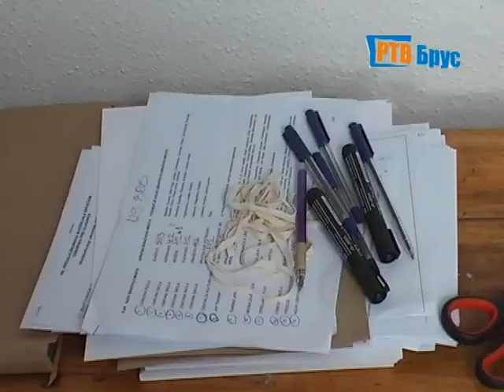VECERNJE VESTI 13 03 2014 WEB